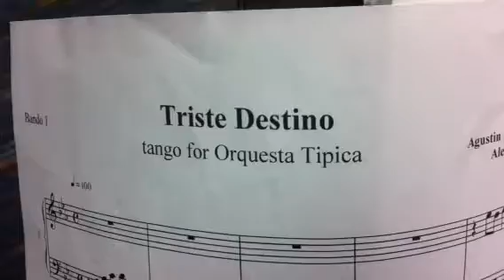Yulia triste destino